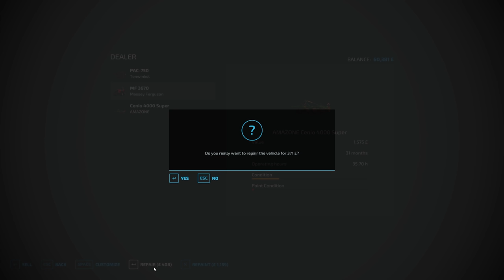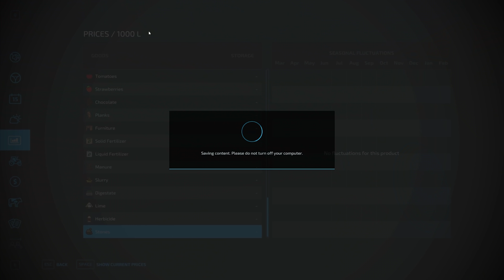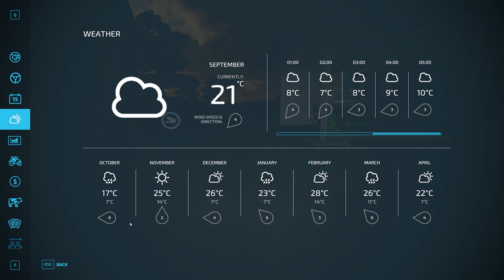SEMI AUTONOMOUS WORKERS | Farming Simulator 22 - Haut-Beyleron | Episode 2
Welcome back to my very first Farming Simulator 22 let's play on Haut-Beyleron

This was sent to me by Giants Software in return for my let's plays ( I am not being paid by the company to produce them)
Please note this is an early access copy and the game is likely to change/be patched prior to release.